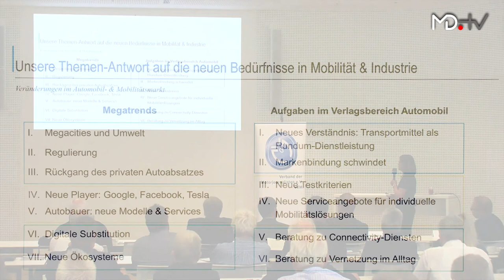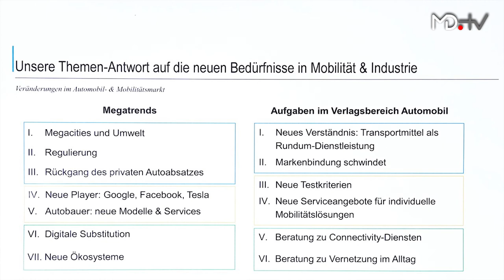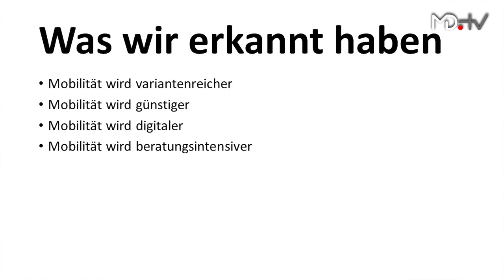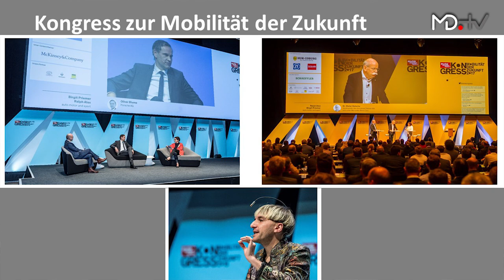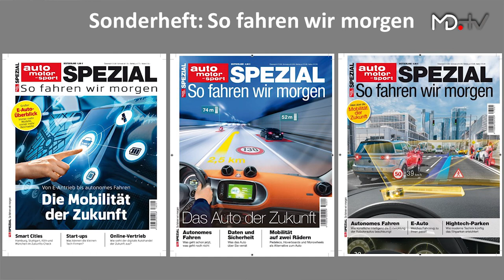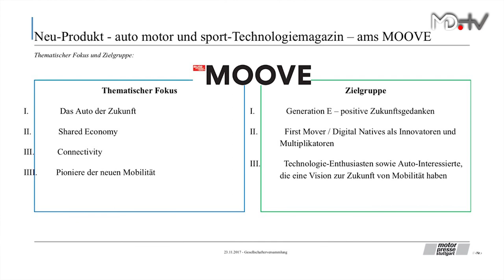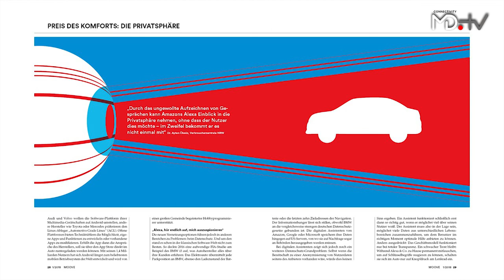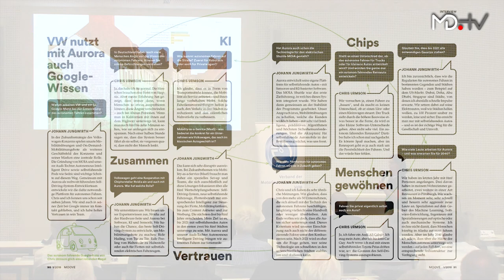MD.VORLESUNG – KI in der Automobilbranche: Die Auswirkungen auf Fachzeitschriften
Die Mobilität ändert sich. Nicht nur die Automobilkonzerne müssen sich daran anpassen, sondern auch Journalisten und Redakteure adaptieren ihre Produkte entsprechend. Birgit Priemer ist Chefredakteurin bei auto motor und sport und kennt sich mit dieser Problematik aus.
Die Themenwelt „neue Mobilität“
Die Zeitschrift auto motor und sport wird von einigen Kunden explizit 18 Monate vor der individuellen Kaufentscheidung eines Autos gekauft. Somit beeinflusst der Verlag mit seinen Autotests das Kaufverhalten der Leser.
Herausforderungen der Zukunft
Eine Herausforderung heute ist der Zeitpunkt, wann Themen als Aufmacher taugen beziehungsweise wann die Redaktion damit lieber noch abwarten sollte. Priemer weiß, dass es ein Drahtseilakt ist, den richtigen Zeitpunkt zu wählen – publizieren sie zu früh, interessiert sich der klassische Leser nicht dafür. Sind sie zu spät dran, interessiert sich niemand mehr für das Thema.
Um überhaupt an solche brandaktuellen Informationen aus der Branche zu kommen, müssen sich Zeitschriften wie auto motor und sport neu vernetzen. Sie müssen ins Relevant Set von Marken wie Nvidia und Google kommen, die vorher kein Interesse an ihnen hatten. Nur so kann sich ein Verlag neu aufstellen und seine Leser mit entsprechenden Themen versorgen.
Zudem müssen auch die Autotests an diese zukunftsweisenden Technologien angepasst werden. Immerhin reicht es inzwischen nicht mehr, das Auto nur zu fahren. Die Redakteure müssen neue Funktionen wie Fahrerassistenzsysteme und Hightech-Entertainment testen, um den Lesern einen umfänglichen Bericht liefern zu können.
Neuartiger Lösungsansatz
Der klassische auto-motor-und-sport-Leser interessiert sich nicht für die „early bird“-Themen, die das Magazin gerne behandeln möchte. Um den Kundenstamm auszudehnen und das eigene Portfolio dennoch erweitern zu können, setzt die Marke nun auf Moove. In diesem Ableger der Zeitschrift werden Themen wie Digitalisierung und Datensicherheit, Fahrerassistenzsysteme sowie KI im und rund um das Auto behandelt.